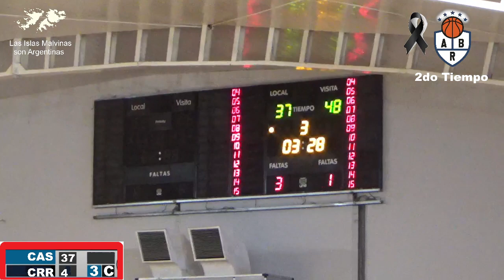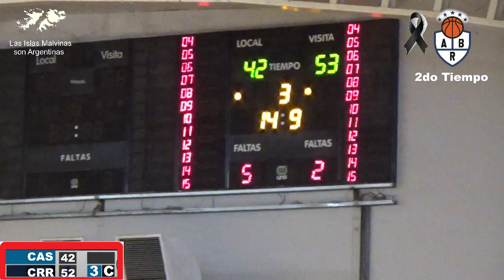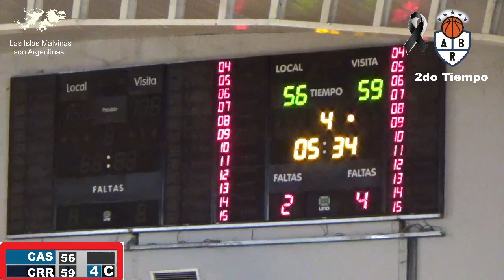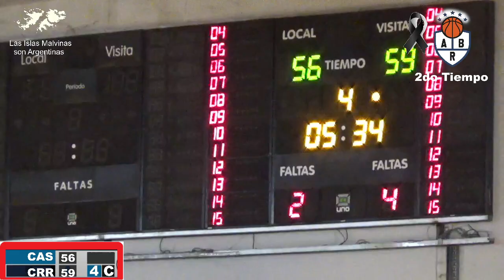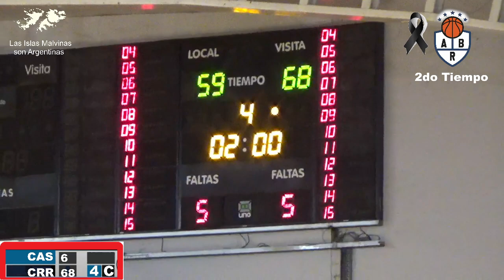CAS vs CRR 2do tiempo U 13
Estadio Club Sarmiento
02/04/2022 Hora